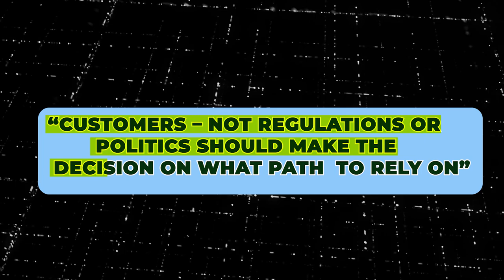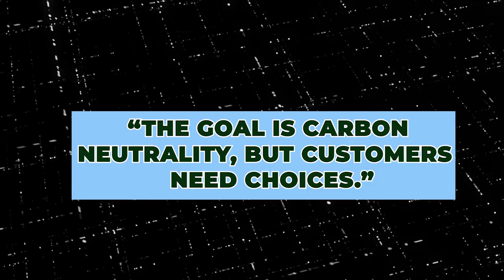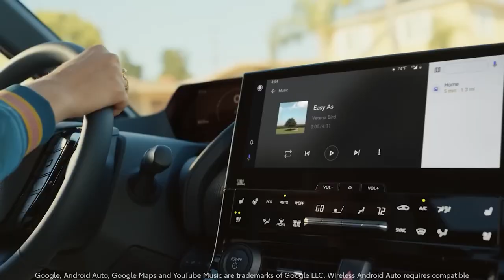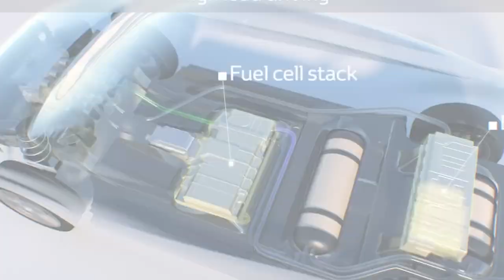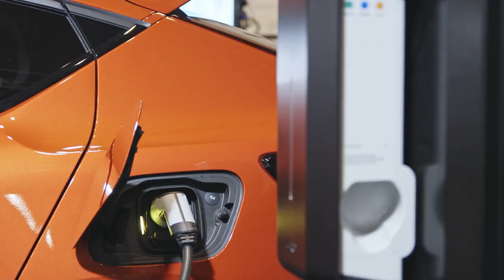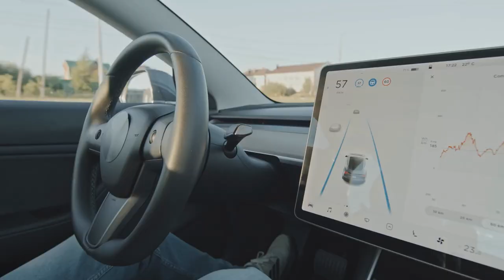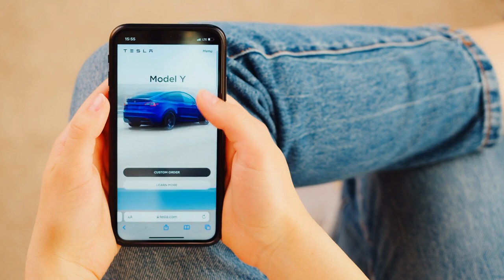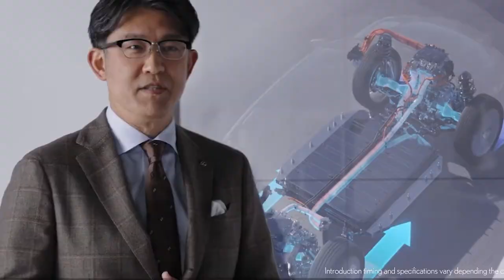Toyota CEO Finally EXPOSED EVs! Huge News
Unveiling Toyota's bold stance against the electric wave: only a 30% market share predicted by industry titan Akio Toyoda. While others speed up, Toyota's quietly cooking up two secret projects, like a super cool engine that can go 1,000 miles on a single charge. Get ready for a big change in how we do electric cars!